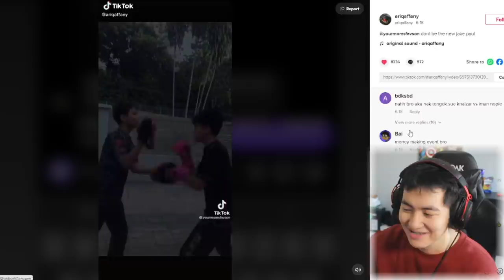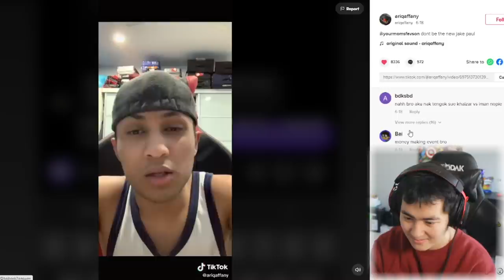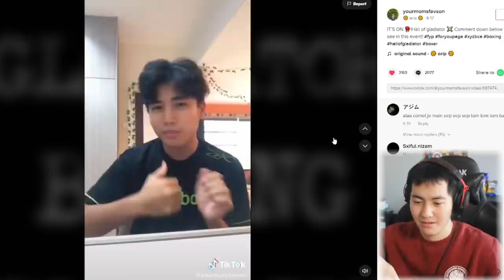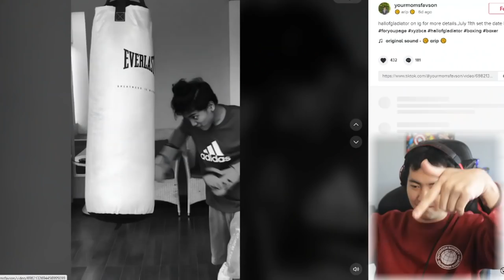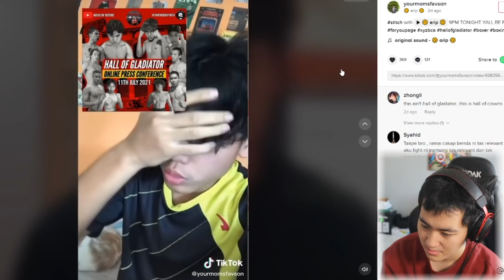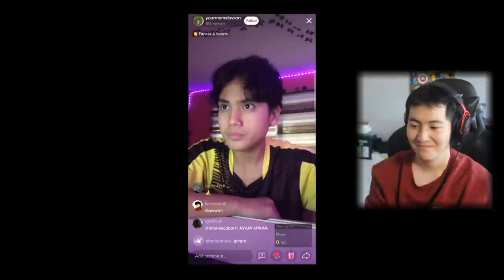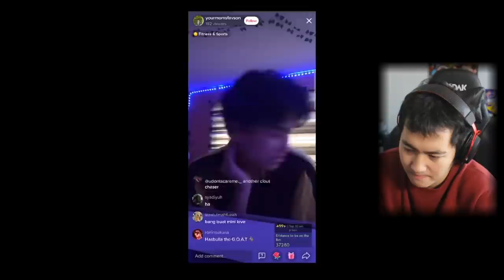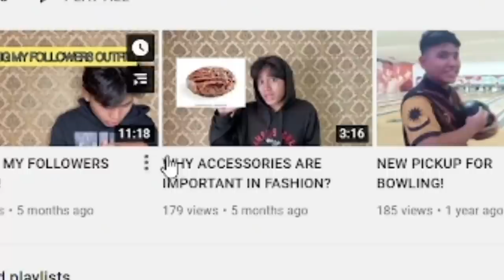First Tiktok Boxing di Malaysia !?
daripada kamu bayar Rm35 untuk event dia, bagus kamu join member Youtube saya, Rm5 sja. harga nasi ayam tu.

Anyway harap anda suka video kali ni,